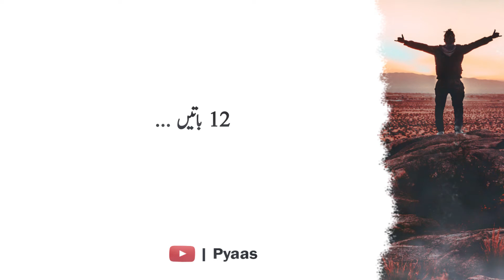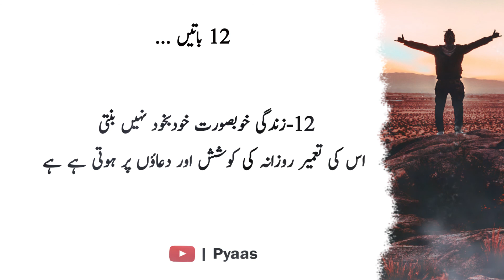How can you make Beautiful Life || 12 Important Lines For successful Life || Deep Urdu Quotes